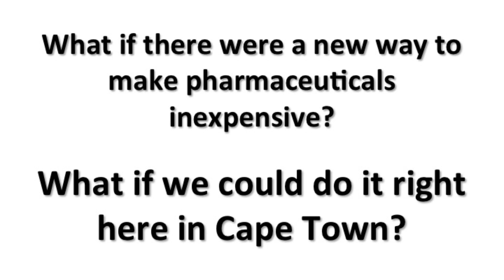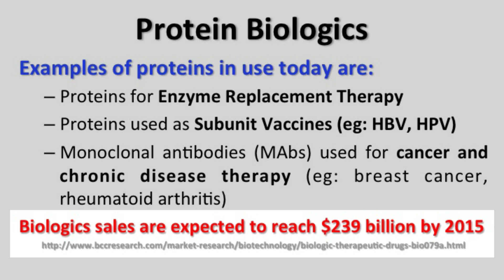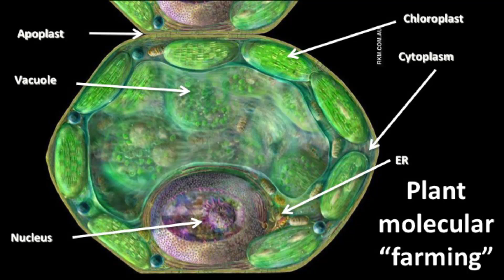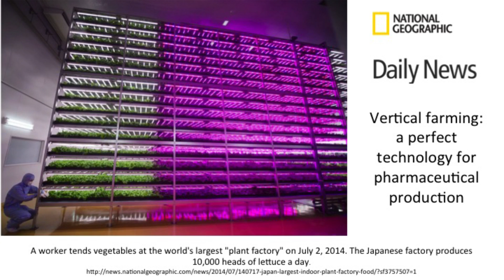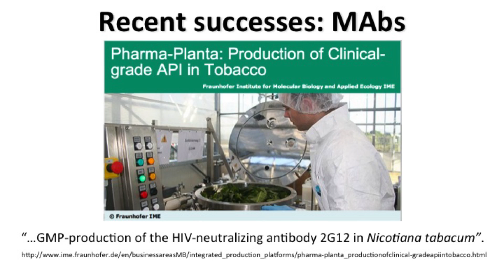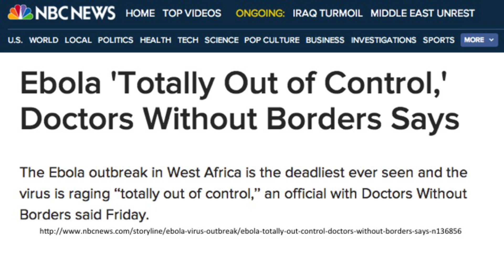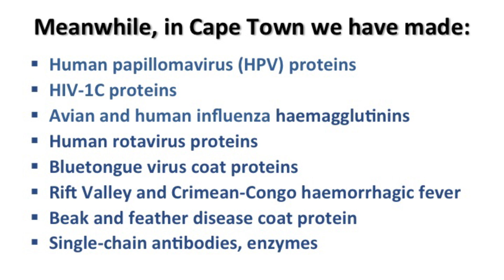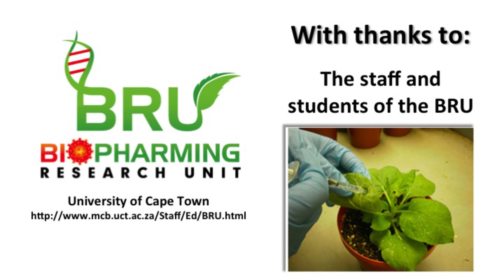Meet biofarming | Ed Rybicki | TEDxCapeTown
This talk was given at a local TEDx event, produced independently of the TED Conferences. Ed explores new ways to make pharmaceuticals
inexpensive and asks: what if we could do it right here in Cape Town?

Ed has been at University of Cape Town since he came to Cape Town on holiday in 1974. He obtained a BSc in Chemistry and Microbiology in 1976, an Hons in Virology in 1977, an MSc in Virology in 1979, and a PhD in the same discipline in 1984. He later became a lecturer in Virology in 1981 and rose through the ranks to become a Professor in Microbiology (in January 2003). In addition, he is a Founder Member of the Institute of Infectious Disease and Molecular Medicine (IIDMM) based in the Health Sciences Faculty.